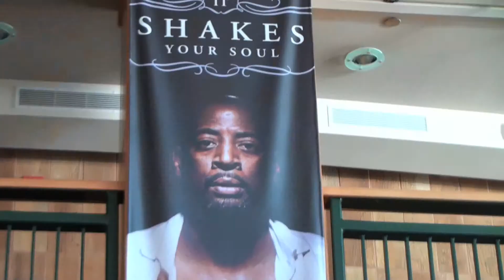Shakespeare Theater: Weekend in Chicago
More than Shakespeare! This elegant theater offers a smorgasbord of  sensory experiences. The repertoire ranges from musicals to lesser known Shakespearean plays. The intimacy of the theater means there isn't a bad seat in the house.  Located on Navy Pier where you couldn't ask for a better view of the city.
to reserve your tickets.